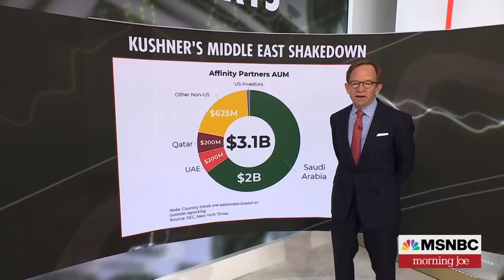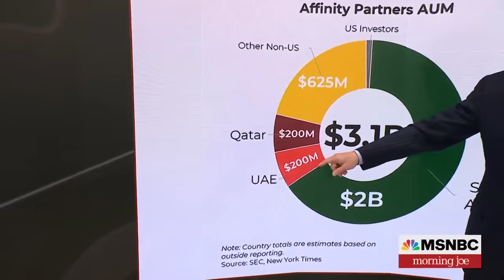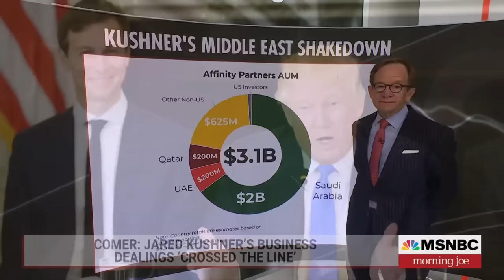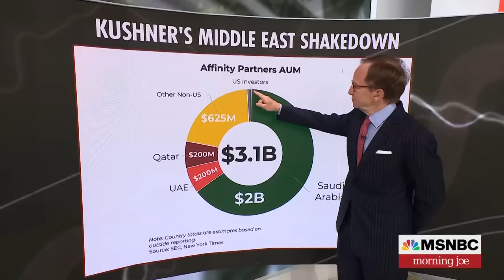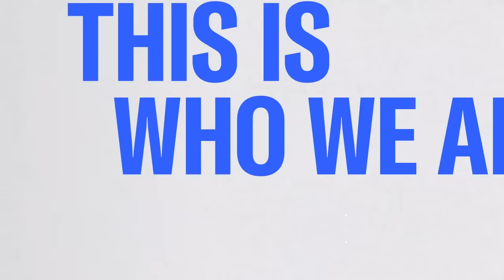Jared Kushner's money from Saudi Arabia comes into sharper focus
Morning Joe economic analyst Steve Rattner looks at the sources of Jared Kushner's $3.1 billion cash haul.